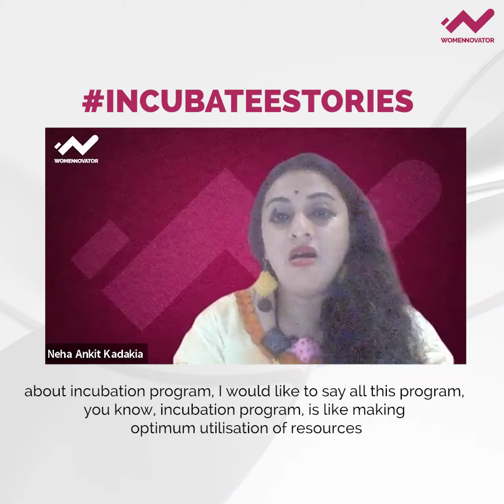Success Stories: Incubation Program: Neha Ankit Kadakia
If I have to summarize this graduation program as making optitmum utilization of resourse . It has given me power to learn new skills .